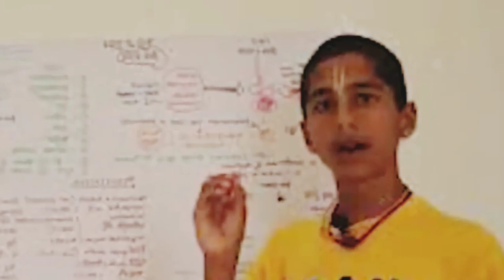కరోనా వైరస్ కి అదే ఆఖరి రోజన్న అభిగ్యా | Abhigya anand reveals corona ending date